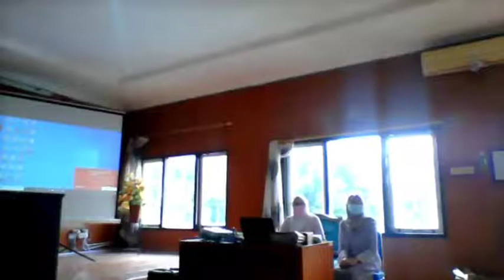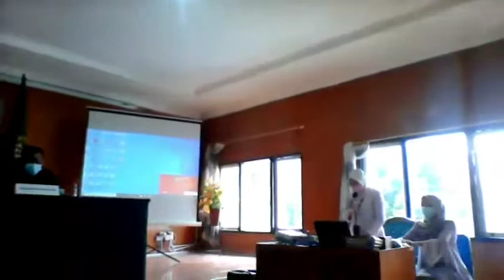CLOSING MEETING AUDIT INTERNAL AKREDITASI PN PALEMBANG